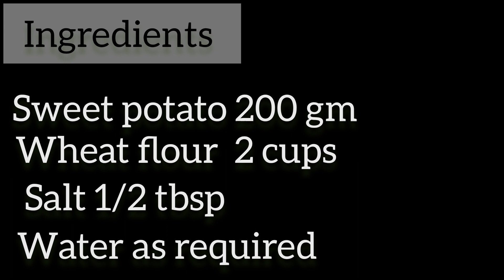sweet potato chappati & poori